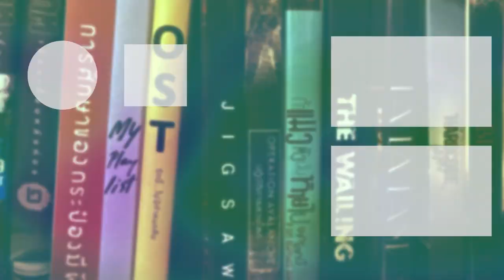เยไก่ กินขี้ ศึกนี้ใครทรามสุด! - คุยหนัง Pink Flamingos (1972)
feat. หนังเพื่อher @movieforher_

ขอขอบคุณแขกรับเชิญ
น้องปัน

หอภาพยนตร์ (องค์การมหาชน)